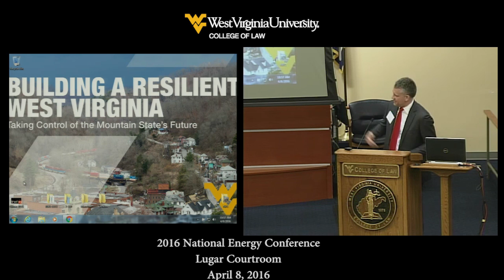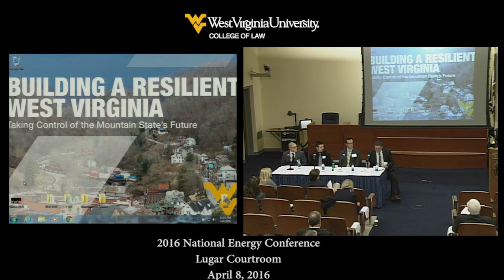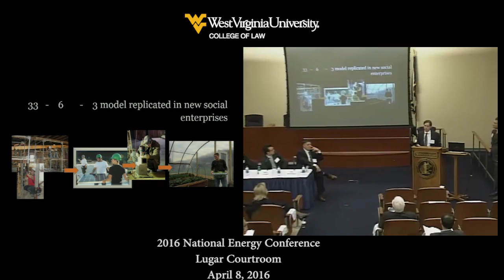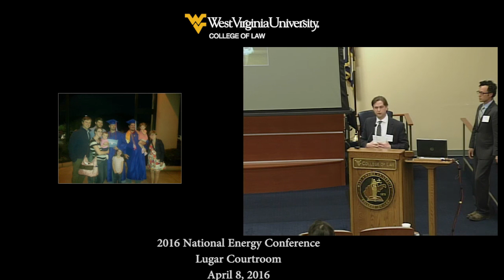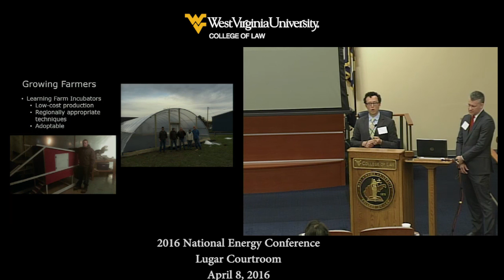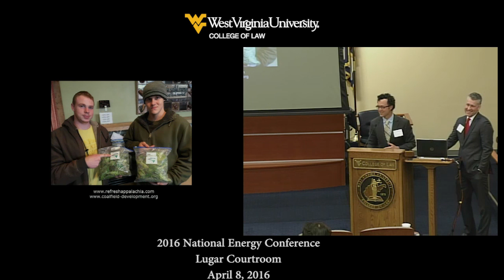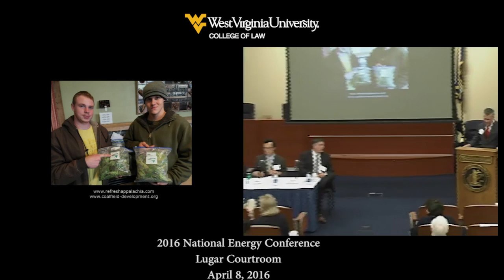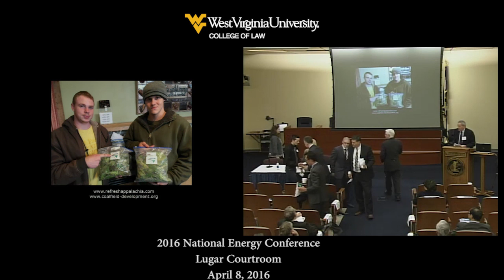2016 National Energy Conference (4/8/2016) - Morning Session 2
Putting a Face on the Economic Impacts; the Case for Economic Assistance for Coal-Reliant Regions

Moderator
Jeremy Richardson
Senior Energy Analyst

Panelists

Brandon Dennison
Executive Director, Coalfield Development Corporation

Jeff Whitehead
Executive Director, Eastern Kentucky Concentrated Employment Program

Ben Gilmer
President, Refresh Appalachia